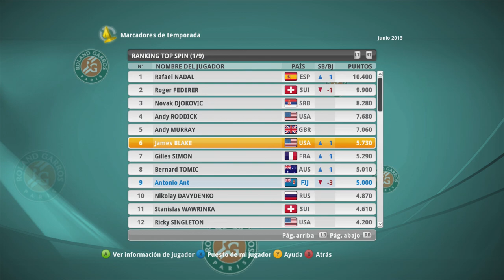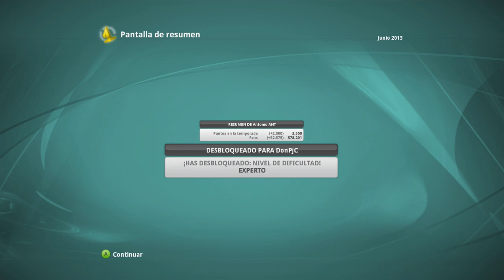🎾Top Spin 4 Modo CARRERA #6 FINAL contra ¿? en ROLAND GARROS (Muy DIFÍCIL)